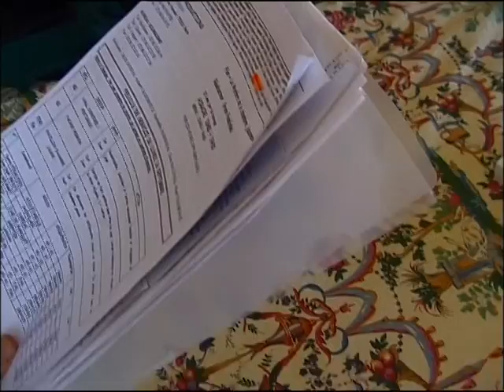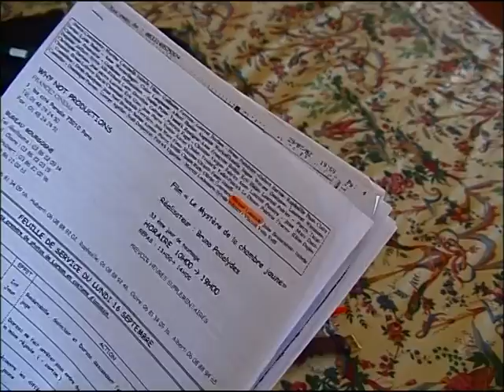Entretien avec Michael Lonsdale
Sur le tournage du Mystère de la chambre jaune, entretien avec Michaël Lonsdale qui joue le personnage du professeur Stangerson
Réalisation Anne-Françoise Brillot
Finalement / Les Films du Continent / 2002